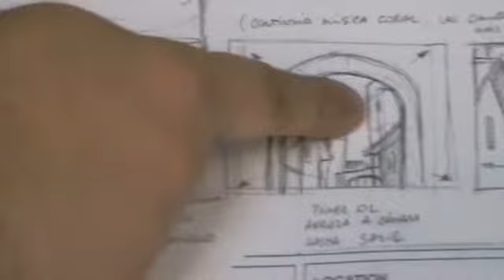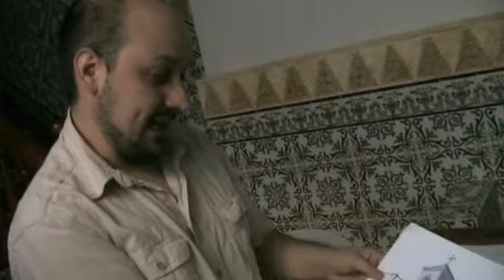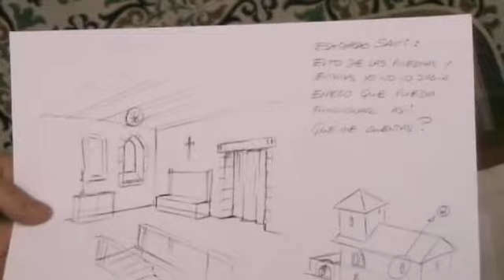13 The Abbey: The making of - Descartes